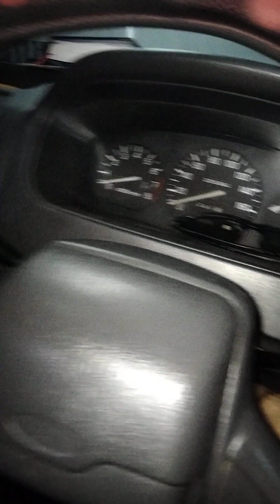Mitsubishi kuda bensin,mesin timpang dan berasap tebal, lanjut Kita over houl kondisi sebelum BONGKA